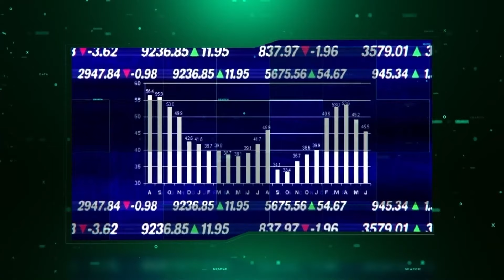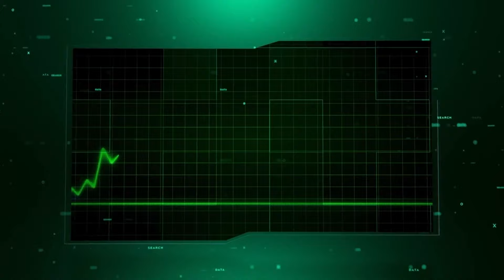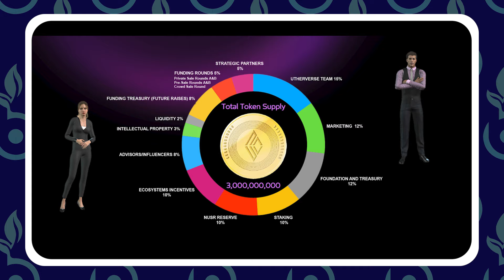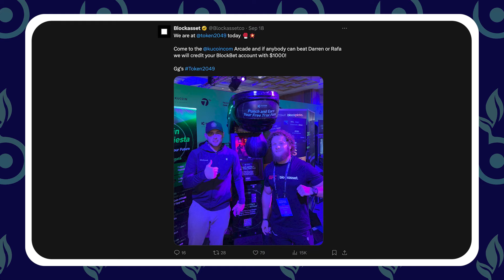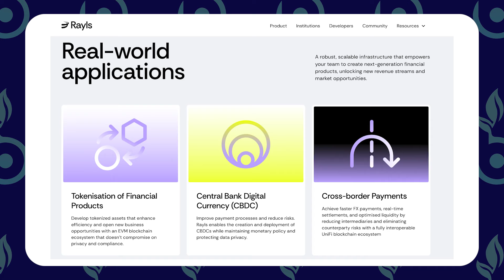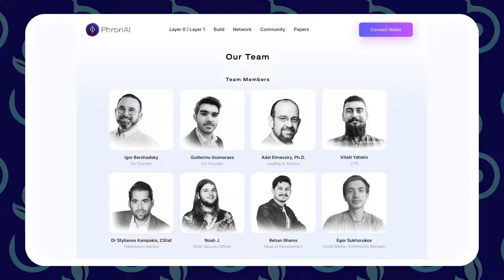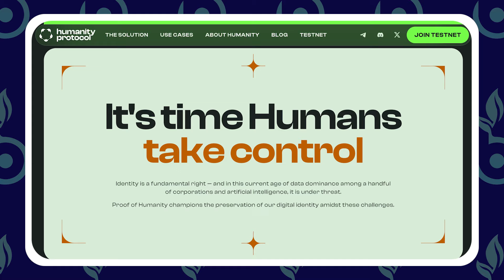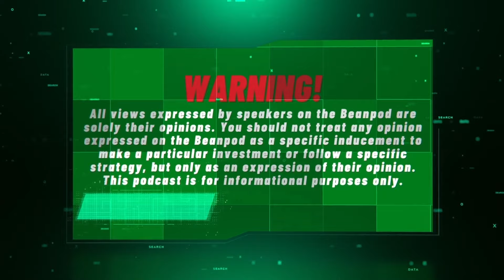🚨 Crypto Insider Information - Insane Hidden Investing Alpha That Noone Knows Yet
We have some groundbreaking insider information about the crypto industry that you need to hear.

By keeping your ears to the ground you can ultimately figure out how to position your portfolio to make maximum gains moving forward.

We personally met with hundreds of teams working across the AI, DeFi, gaming, and all other sectors to find out what the future holds.

🎁 Get a 200% Deposit Bonus + 50 Free Spins With Our BlockBet Referral

*Welcome to the official YouTube channel of Beanstock - Crypto and Stocks, where financial wisdom meets insightful investment opportunities.*

With everything from beginner tips to expert picks, Beanstock is the go-to place for learning and mastering the world of investing. Our comprehensive analysis of the cryptocurrency and stock markets includes discussing global trends, dissecting important companies and innovative projects, and in-depth examinations of how current events influence market dynamics.

➡️ We also bring you closer to the beating heart of finance with exclusive interviews featuring project CEOs and key team members. This access allows you to hear directly from the innovators and decision-makers who are shaping the future of the financial world.

At Beanstock, our mission is to empower you with the knowledge you need to expand your financial acumen and grow your portfolio. We provide clear, actionable insights that help you understand complex market trends and make informed investment decisions. Whether you're a seasoned investor seeking to refine your strategy or a newcomer eager to make your first foray into investing, our channel is designed to demystify the financial landscape and guide you towards financial success.

Dive into our world of financial exploration and let's grow together.*

⏰ Chapters:

0:00 Intro
1:35 Exclusive Access
3:00 Industry Vibes
6:50 Projects To Watch
9:50 AI & Gaming Coins
14:00 Token2049 Review

Beanstock and its creators are not professional advisors. The content (written, verbal, or video) disseminated by and through "Beanstock" is only intended for general information purposes. None of the information shared is to be considered advice. The content created by "Beanstock" is based on subjective opinions. The opinions expressed by the hosts of this show and their guests are their own and do not reflect the opinions of the Beanstock team, founders, sponsors, or the company as a whole. Always do your own research. By using the above sign up link Beanstock receives a small kick back when you trade on BitGet and BlockBet.